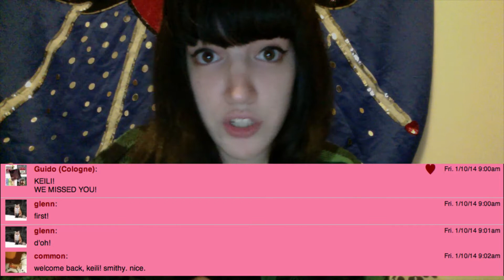Beastly Weekly #10 - 1/15/14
I upload a Beastly Weekly video every week, where I hold the Beastie Awards (the playlist chat comments awards) and give you all a sneak peek of what to expect the following week on BTAwK!

And catch me on WFMU every Friday, 9am-Noon!

And guess what... I love you!

Opening BTAwK Jingle by Michael Jordan.
Closing BTAwK Jingle by Anamanaguchi.

cats.